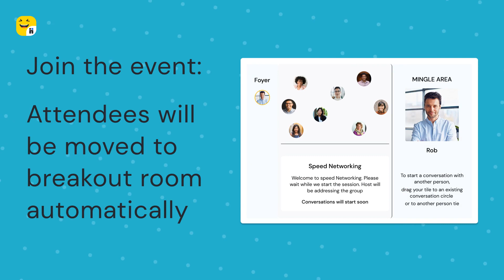How To Play Speed Mingle I Funtivity By Hermis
Speed Networking on Hermis offers a quick way to meet and connect with many people. Attendees are grouped in threes for a few minutes before being reshuffled, allowing for a fun and effective icebreaker.

Description
Speed Networking on Hermis gives an opportunity for people to quickly meet a large number of people and get to know them. Attendees are grouped together in groups of three for 3 minutes - these numbers can be configured by the host.  At the end of the duration, the attendees are automatically reshuffled and paired with others.  So in a 15 minute session, a group of 20 people will get a chance to meet with most of them.  It's a great way to break the ice and allow people to network with each other.